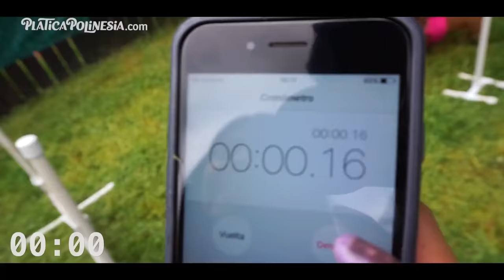MI FIESTA DE 1 AÑITO | LOS POLINESIOS VLOGS